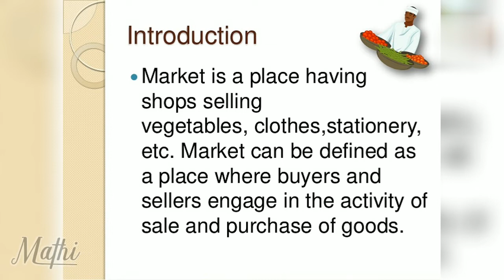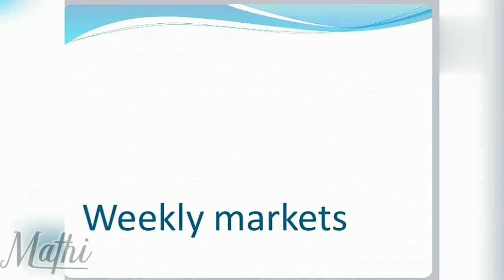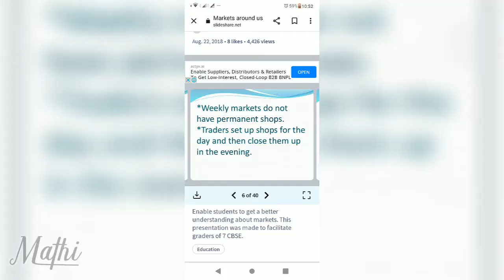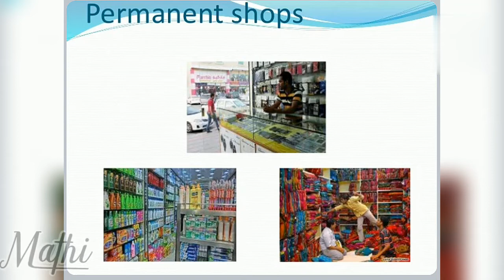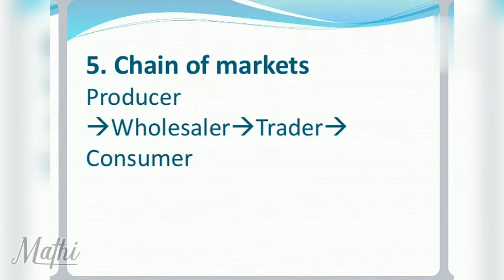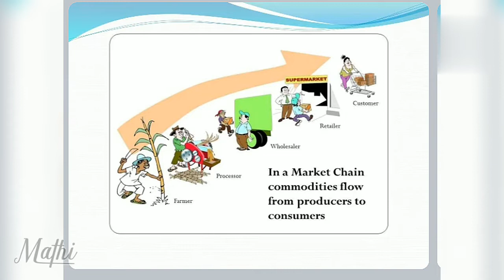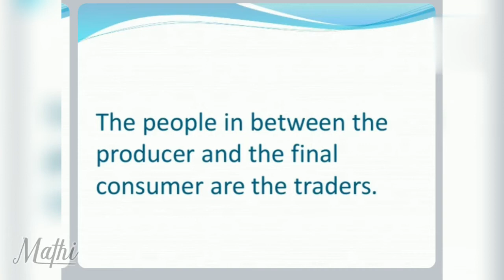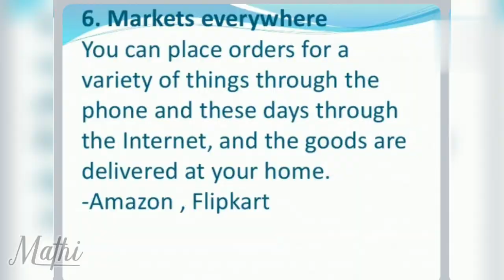Markets Around us | class 7 - political science | chapter 7 | CBSE | explain in Tamil | Mathi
Markets Around us | class 7 - political science | chapter 7 | CBSE | explain in Tamil

follow the above link for important update | new channel for All subjects book back questions

Social Science, CBSE, Class 7, On Equality, Role of the Government in Health, How the State Government Works, Growing up as Boys and Girls, Markets Around US, A Shirt in the Market, History and Geography, What is a Market?, Markets, Civics, grade 7, Social Studies, 7th CBSE Social, markets around us full chapter class 7 civics, markets around us full chapter class 7, markets around us full chapter, markets around us class 7, cbse class 7 civics chapter 7 markets around us, markets around us,